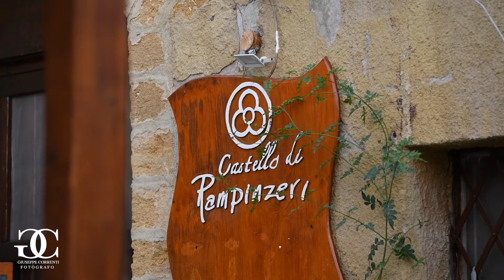Shooting Cretto di Burri - Giuseppe Correnti Photographer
Shooting al Cretto di Burri, Sicilia...
Shooting Castello di Rampinzeri...
Giuseppe Correnti Photographer...
Video: Franco Bellafiore...
Modella Rossana Sciuto...
Make up Artist Pro: Mariapia Lombardo...
Aiuto Photographer: Mirella Baldassone...